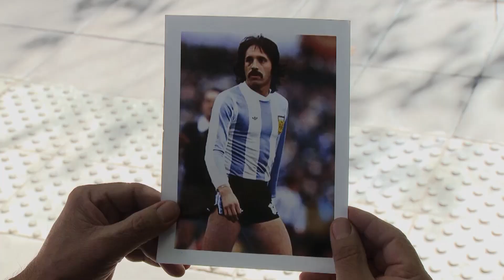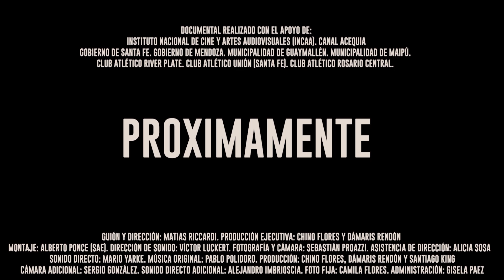NUEVO TRAILER!!! - DOCUMENTAL "LEOPOLDO JACINTO, VIDA DE CAMPEON"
NUEVO!!! - Trailer oficial del documental digital del INCAA sobre la vida y trayectoria deportiva del campeón del mundo 1978 e ídolo del club River Plate, Leopoldo Jacinto Luque. Dirección y Guion: Matias Riccardi // Produccion Ejecutiva: Chino Flores y Dámaris Rendón. Productora: SECANO CINE